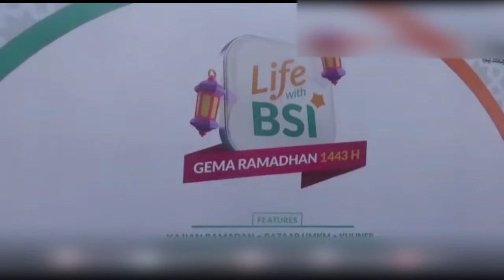Sampah Di Bulan Ramadhan Meningkat